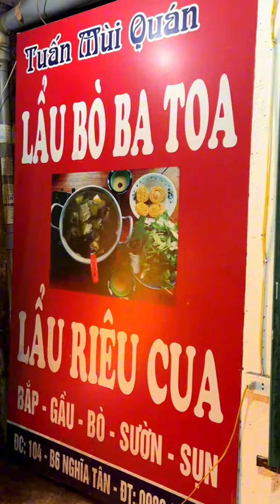Lẩu Riêu Ngon Rẻ Đảm Bảo Chưa Ai Review | Ở Hà Nội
Lẩu Tuấn Mùi - B6 Nghĩa Tân